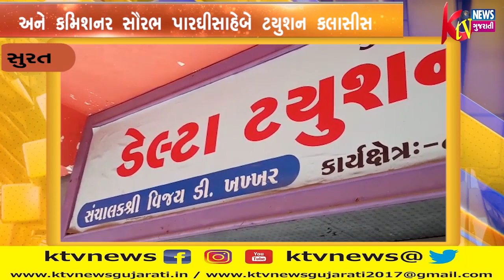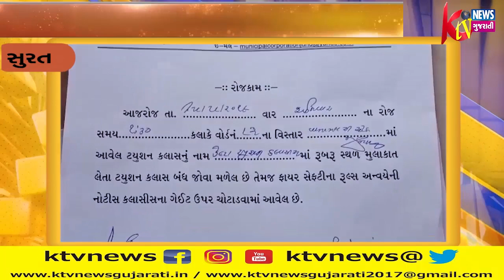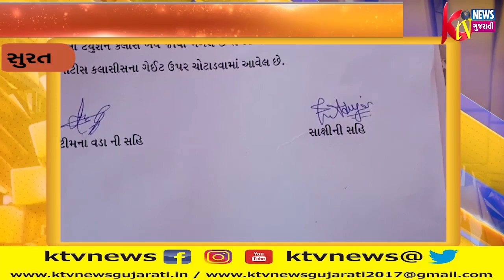સુરત ની ઘટનાને પગલે જુનાગઢ મહાનગરપાલિકા કલેક્ટર અને કમિશનર સૌરભ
સુરત ની ઘટનાને પગલે જુનાગઢ મહાનગરપાલિકા કલેક્ટર અને કમિશનર સૌરભ પારઘીસાહેબે ટયુશન કલાસીસ બંધ કરી ફાયર સેફ્ટી સાધનો નાહોય તે કલાસીસ ને સીલ કરવાનો આદેશ આપ્યો